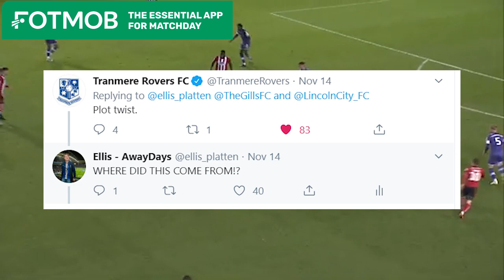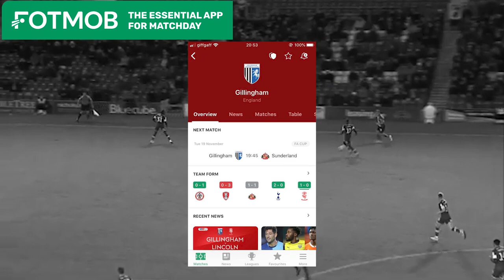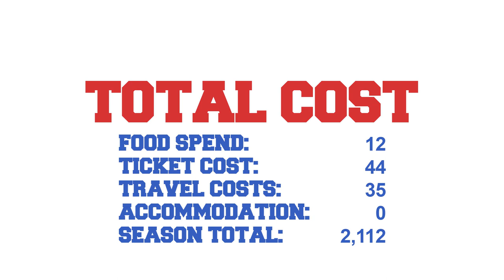A COMPLETE NIGHTMARE AT THE FOOTBALL! - AwayDays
1,000 LIKES FOR OUR PAIN?!